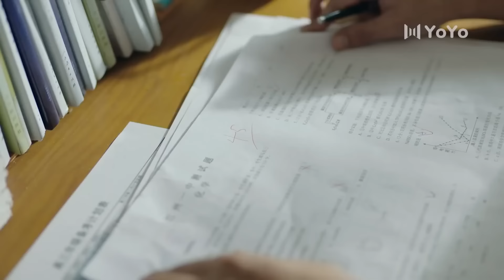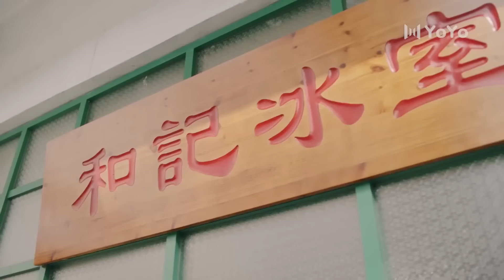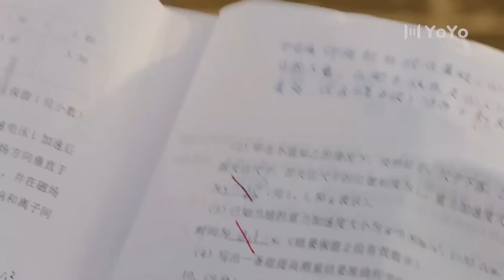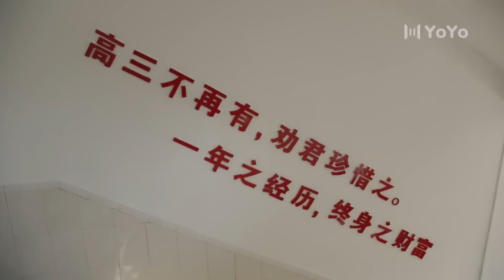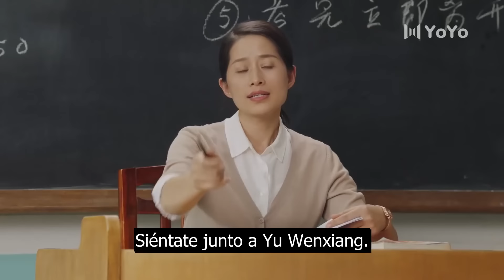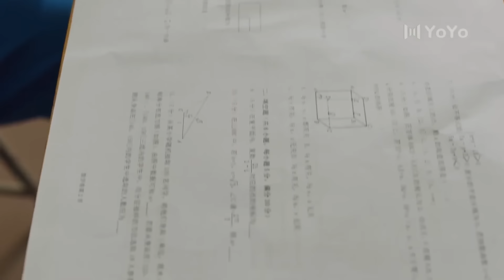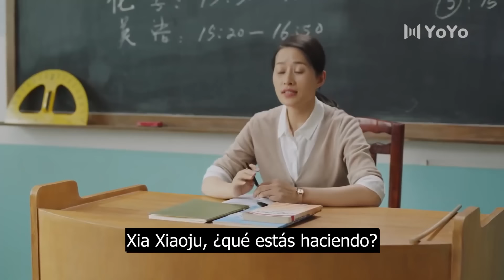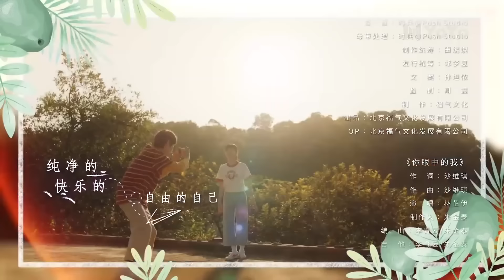【Sub Español】💞💞 Amor de juventud 💞💞 Ep02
【Sub Español】💞💞  Amor de juventud 💞💞